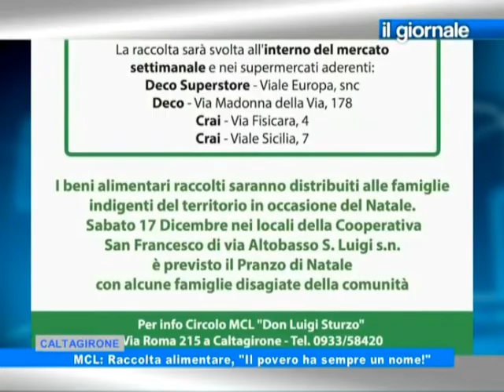IL GIORNALE Raccolta alimentare straordinaria MCL Caltagirone 10 Dicembre 2016